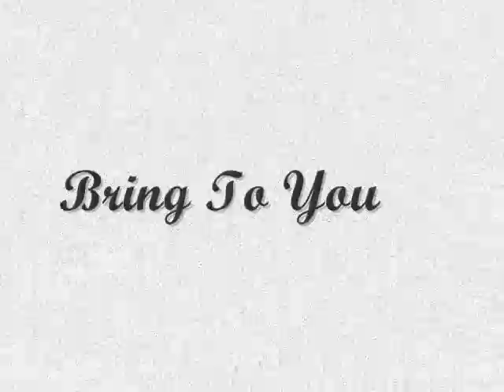Port City Productions Presents-Trailer for One More Try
A trailer for the video One More Try featuring Brandon Cormier, Matt Melanson, Dan Boyer, Kyle Eisner and Shawn Lavoie